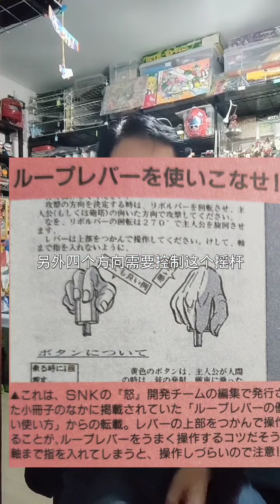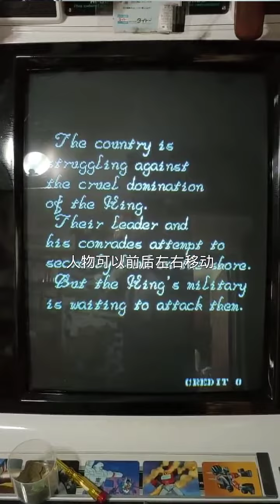nostalgic 1987年，那年還沒格斗游戲拳皇呢，那是個射擊游戲制霸天下的偉大時代！